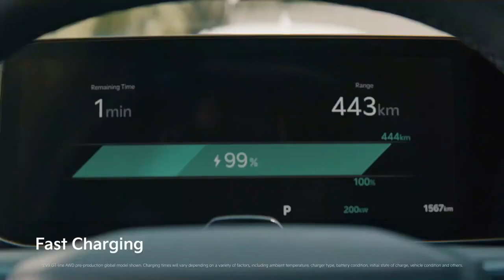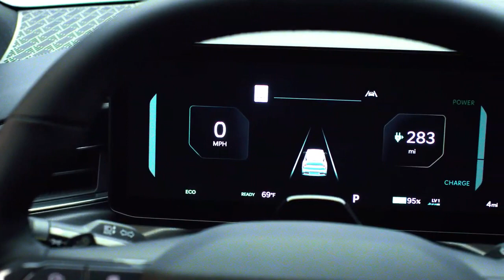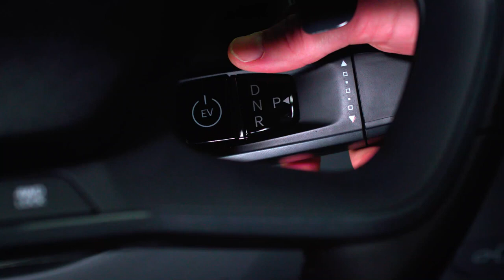Novo Kia EV9 GT 2024